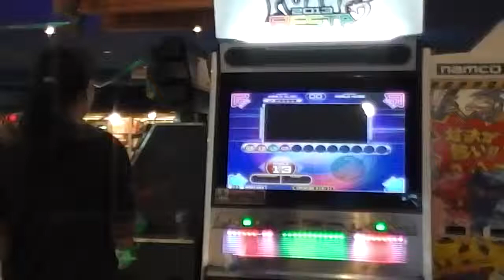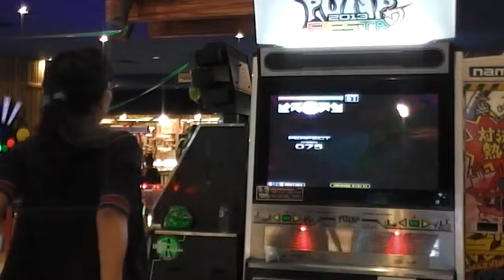Pump It Up Fiesta 2 - Dance All Night - Single 13 - A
Player : Mentari
Song : Dance All Night
Difficulty : Single 13
Rank : A